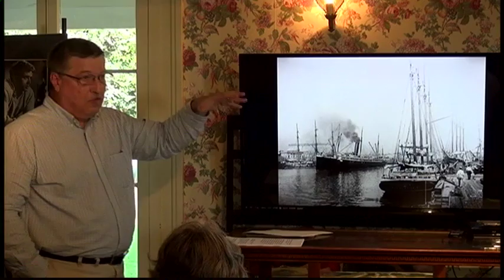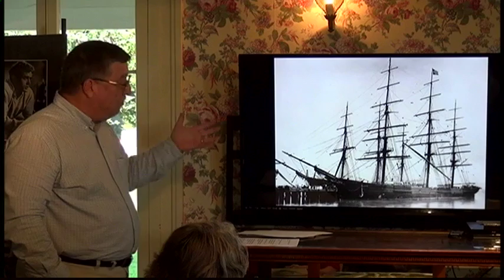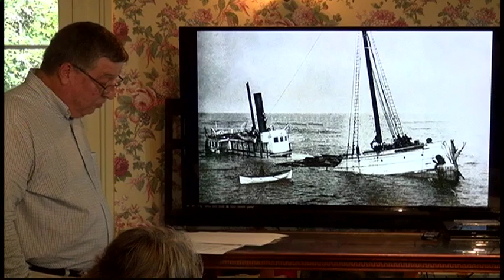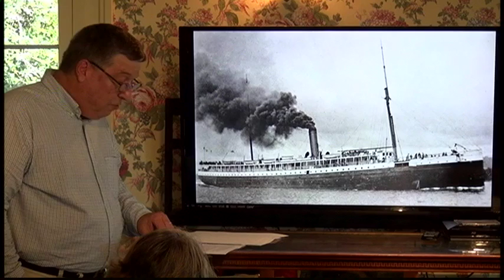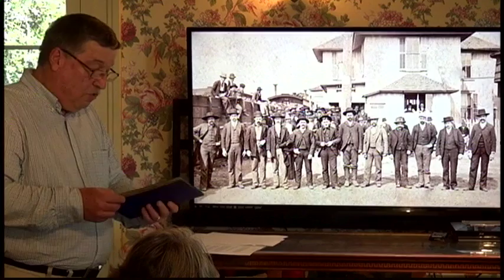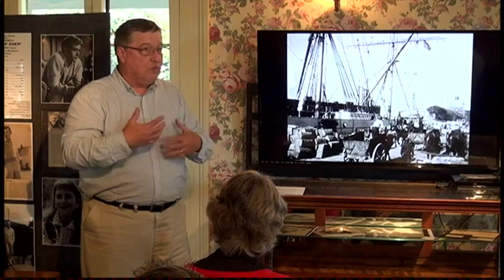Sunday Afternoon At The Kelly House - Shipwrecks and Maritime Disasters